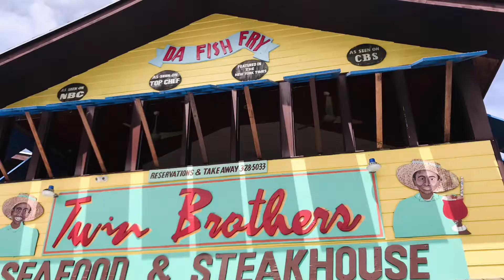Atlantis Paradise Island 10.01.2017